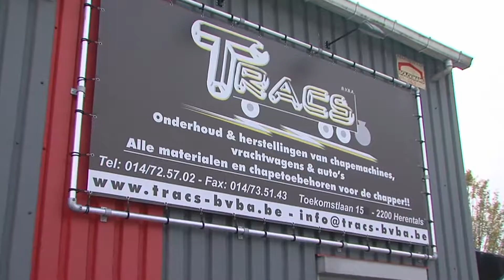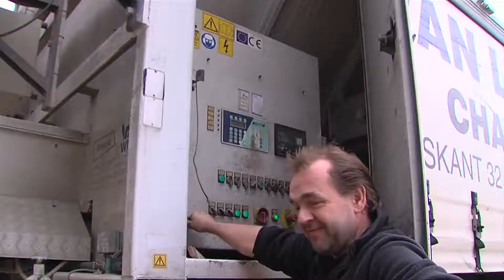Tracs FR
Tracs à Herentals est une entreprise jeune et dynamique, spécialisée dans la vente, la location, l'entretien et la réparation de voitures, camions et principalement, de machines à chape.

Notre situation est tout à fait centrale, près de la sortie Herentals sur l'E313. Nous y disposons d'un grand atelier, équipé de tout le matériel nécessaire pour réparation et entretien.

Tracs, c'est la garantie d'un service toujours parfait !

INFO

Toekomstlaan 15
2200 Herentals
014/725702